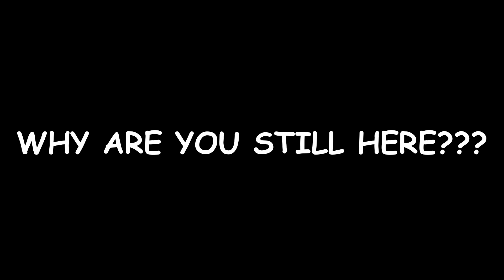This makes Ultra UI Goku UNSTOPPABLE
In this Dragon Ball Legends video, I made Ultra UI Goku UNSTOPPABLE by giving Ultra UI Goku an EXTRA GREEN CARD in rotation. To do this, I added purple Whis to the team who holds a green card instead of a normal strike and blast. I hope you enjoy this Dragon Ball Legends video!

(There's a lot of cool stuff here)